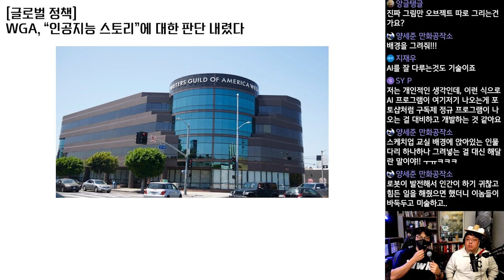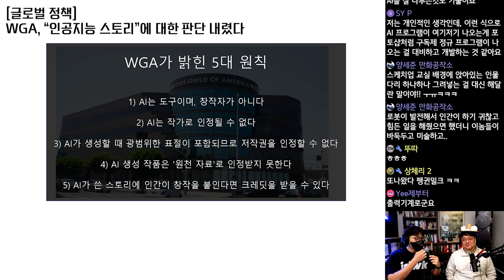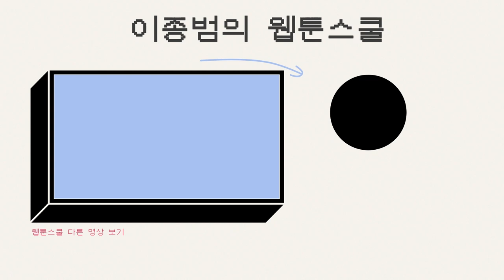WGA, 인공지능 스토리에 대한 판단 내렸다